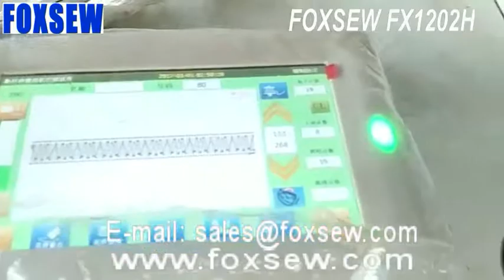Automated Climbing Ropes Sewing Machine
FOXSEW Extra Heavy Duty Programmable Electronic Pattern Sewing Machine for Sling Ropes, Climbing ropes.

Application: lifting slings, rigging products, safety belts, military webbing, cargo lashing strap, hoists, safety harness, crane slings, industrial safety products, textile slings (reinforcement stitch or reinforced Eye), lanyards, saddles, sails, parachutes and furniture upholstery, Bar tacking for climbing ropes, safety ropes, sterling rope, cords, yacht ropes, ropes, braid ropes etc...

FOXSEW Heavy Duty Pattern Sewing Machine with Large Shuttle Hook for any thickness threads sewing, the special trimming design has been applied the patent and could cut off threads instantly.
The Presser foot lift is up to 25mm, suitable for stitching the extra heavy duty materials.
Be provided with function of avoiding needle broken, preventing the needle to be cut of shape or cut off when sewing heavy materials.